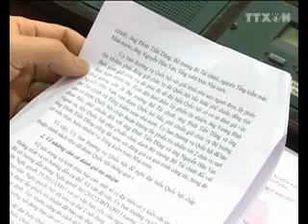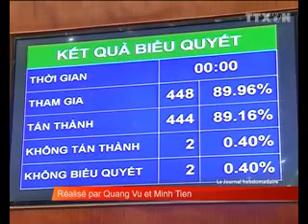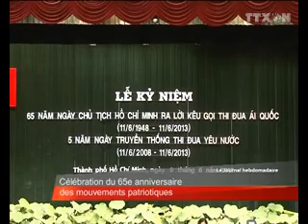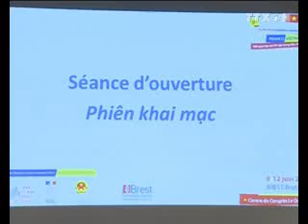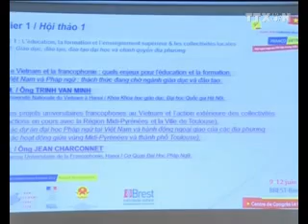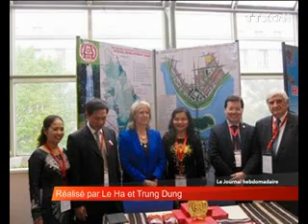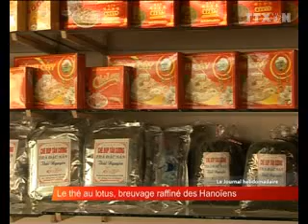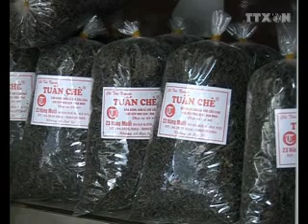Le journal hebdomadaire du 10 au 16 Juin 2013